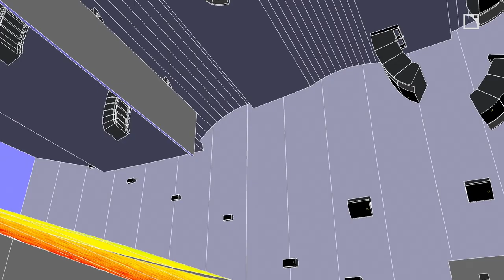David Byrne & More Talk HERE LIES LOVE's Immersive Sound Design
From BroadwayWorld's Archive: L-Acoustics has released a video piece about the pioneering audio – L-ISA immersive sound – used in Here Lies Love on Broadway, featuring interviews with David Byrne (concept, music & lyrics), sound designers Cody Spencer and M.L. Dogg, and scenic designer David Korins. Watch here!